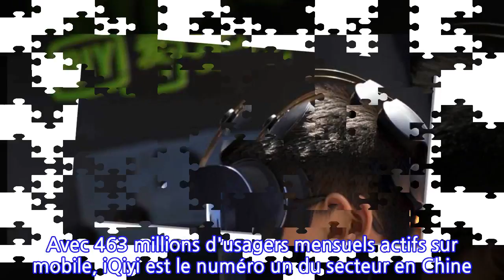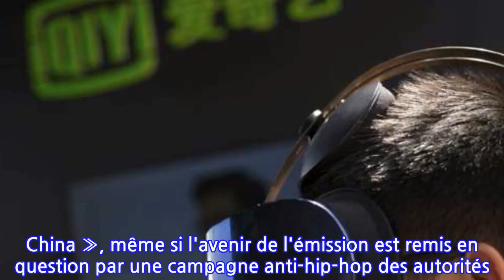Baidu veut introduire en Bourse sa plateforme vidéo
AVEC SA FILIALE IQIYI, LE GÉANT DE L'INTERNET CHINOIS SOUHAITE ACCÉLÉRER DANS LA GUERRE AUX CONTENUS VIDÉOS TYPE NETFLIX.